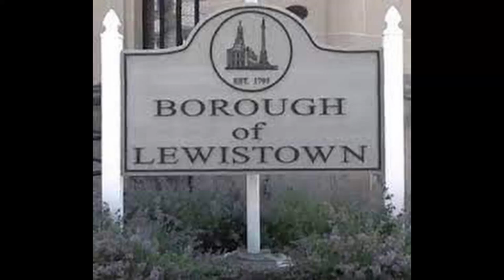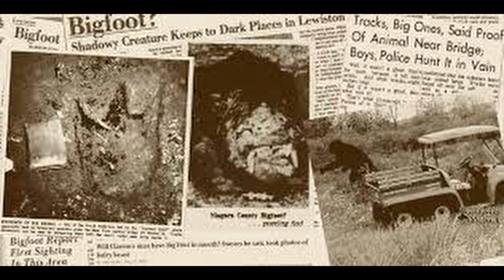Un Out of Towny dans le comté de Logan (FRANÇAIS) (révisé)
Jusqu'au traité de Lewistown de 1829, la région était peuplée par les Amérindiens Shawnee qui étaient bien conscients de l'existence d'une grande créature omnivore qui pouvait atteindre 3 mètres de haut et qui possédait une force brute. Lorsque le capitaine John Lewis est arrivé, celui qui a donné son nom à la ville, il n'était pas au courant et a eu une agréable surprise.

Lewistown, dans le comté de Logan, se trouve près du lac Indian, qui compte de nombreuses îles et offre un refuge à ce qui sera plus tard appelé « Grassman ». Ne soyez donc pas surpris si vous recevez la visite de la créature au moment où vous vous y attendez le moins. En fait, cette vidéo parle d'un tel événement. Écoutez-la !

📧 [Envoyez un e-mail pour toute demande de renseignements]

FAITES UN DON 💰 pour m'aider à continuer à faire du bénévolat pour ceux qui en ont besoin: